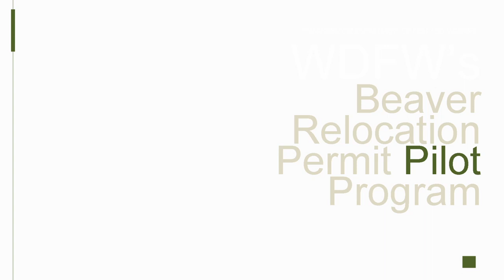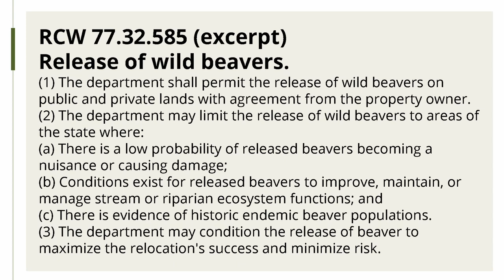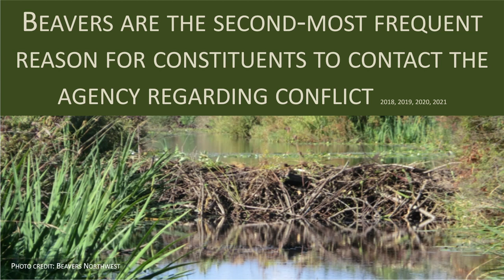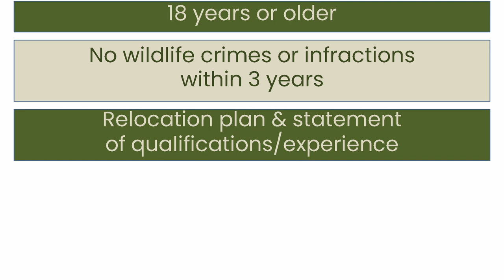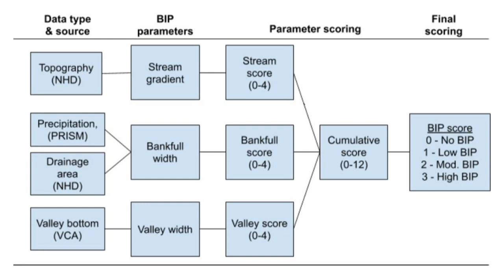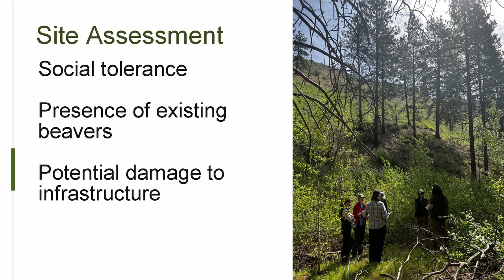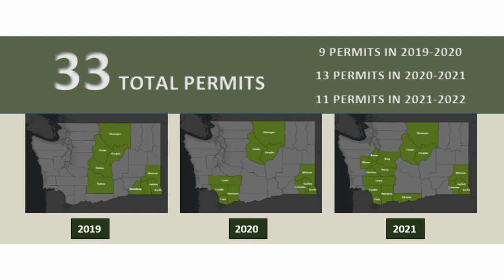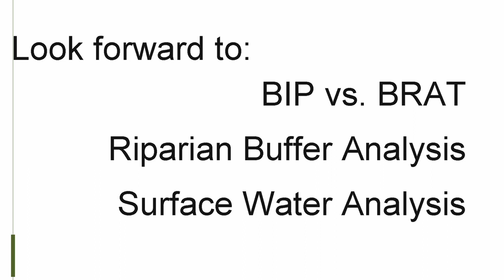Shawn Behling - Washington DFW Beaver Relocation Permit Pilot Program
Shawn Behling: Shawn Behling is a wildlife biologist for Washington State Department of Fish and Wildlife.  Her background as a plant physiologist, spatial analyst and GIS professor prepared her well to analyze riparian vegetation patterns and the effects of beavers on the landscape.  Shawn’s educational background includes University of Washington, University of Maryland, and Seattle University, and she is lucky to have had positions analyzing plant and animal communities with the Smithsonian, USAID, USFS and USGS.